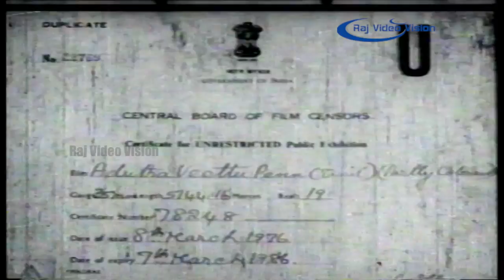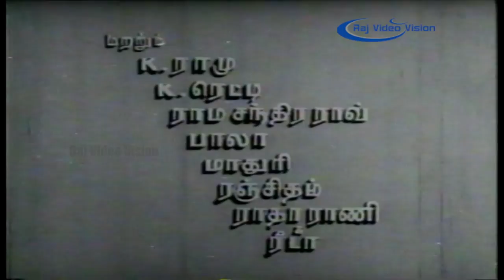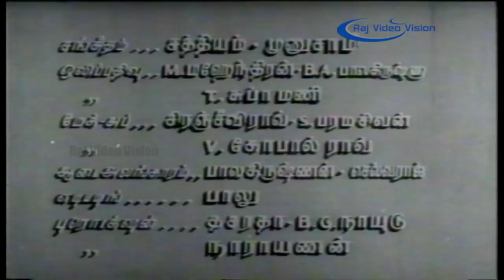Adutha Veettu Penn Full Movie - Part 1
Adutha Veettu Penn (English: The Girl Next Door) is a 1960 Indian Tamil-language romantic comedy film, directed by Vedantam Raghavaiah. The film stars Anjali Devi, T. R. Ramachandran and K. A. Thangavelu in the lead. It is based on the Bengali short story Pasher Bari by Arun Chowdhury.

Directed by   Vedantam Raghavaiah
Produced by   Adhi Narayana Rao,Anjali Devi
Written by   Thanjai N. Ramaiah Dass
Based on                     Pasher Bari by Arun Chowdhury
Starring                        Anjali Devi,T. R. Ramachandran ,K. A. Thangavelu
Cinematography         C. Nageswara Rao
Edited by                       N. S. Prakasam
Production
company                       Anjali Pictures
Distributed by               Anjali Pictures
Country                          India
Language                      Tamil